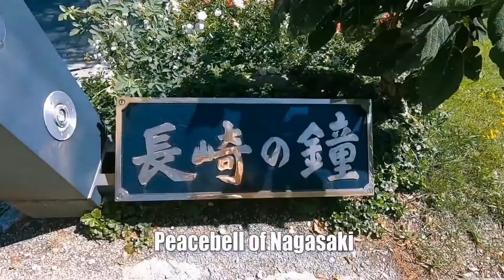heiden switzerland beautiful view full hd video ...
Switzerland has existed as a state in its present form since the adoption of the Swiss Federal Constitution in 1848. The precursors of Switzerland established a protective alliance at the end of the 13th century (1291), forming a loose confederation of states which persisted for centuries.